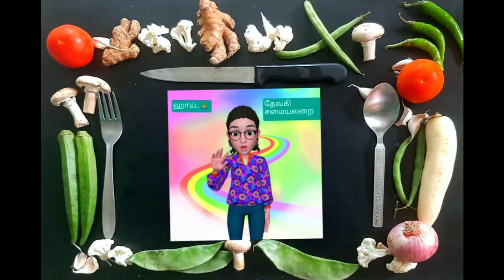Spring onion recipe in tamil /How to make spring onion soup in tamil /வெங்காயத்தாள் சூப்